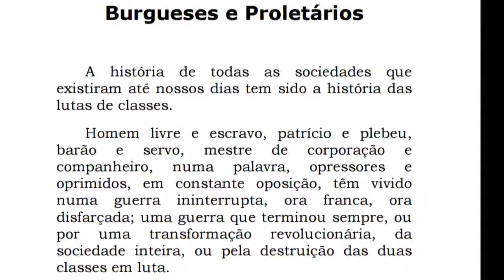Termos Marxistas como ñ usar?